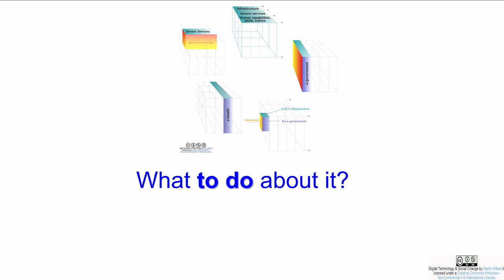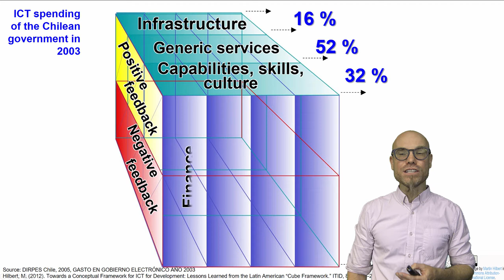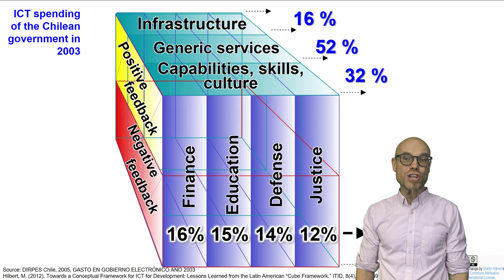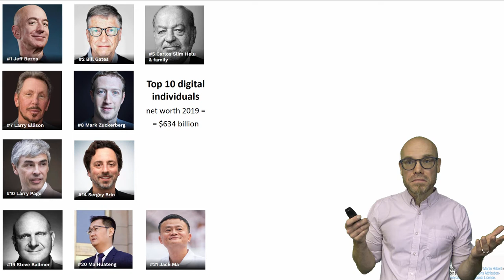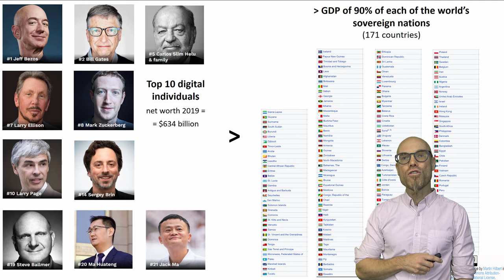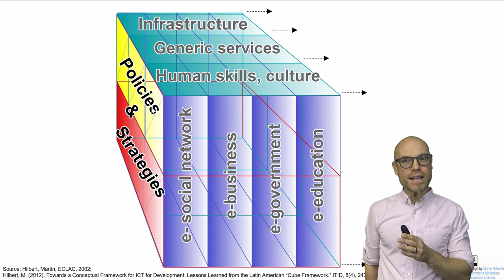DT&SC 2-5: Who's in charge, really?